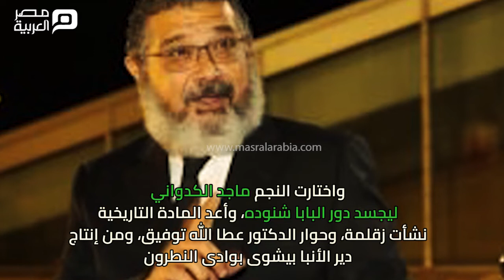مصر العربية | ميزانيته 80 مليون جنيه.. تفاصيل أول مسلسل كنسي في مصر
بميزانية ضخمة، تستعد الكنيسة لخروج مسلسل "بابا العرب" لتجسيد حياة البابا شنودة، ويعد أول مسلسل كنسي في مصر